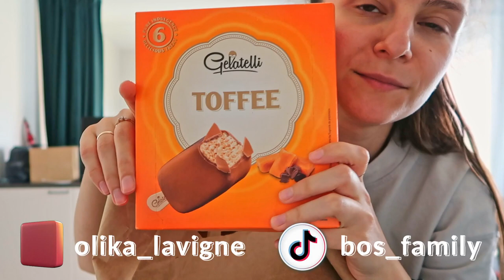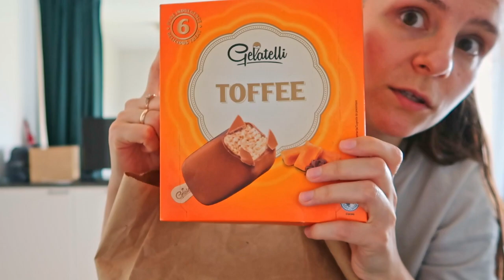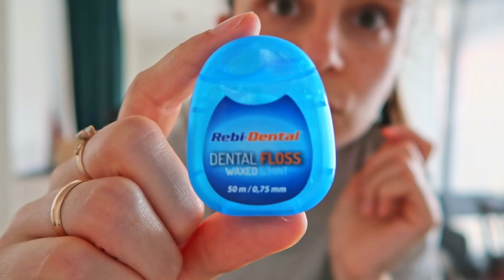КАК ПРАВИЛЬНО ЧИСТИТЬ ЗУБЫ. СТОМАТОЛОГИЧЕСКИЕ СЕКРЕТЫ. ASMR ПУЗЫРЧАТАЯ ПЛЁНКА 🤗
Привет! Во время распаковки покупок взгляд зацепился за зубную нить, так что встречайте лекцию о том, как поддерживать зубы в здоровом состоянии.

00:00 Анонс
00:40 Обзор покупок
06:18 Как правильно чистить зубы
09:12 Новая азиатская посылка
11:31 ASMR пупырка
12:38 Цветок погибает